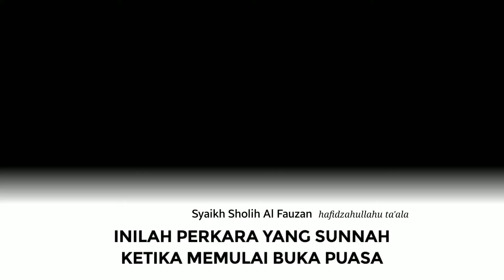Sunnah-Sunnah Ketika Berbuka Puasa - Syaikh Shalih Al-Fauzan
Sunnah Berbuka Puasa. Puasa secara bahasa adalah menahan diri dari sesuatu. Menurut istilah adalah menahan diri dari makan, minum, dan pembatal-pembatal lainnya disertai dengan niat, sejak dari terbitnya fajar shadiq sampai terbenamnya matahari. Allah subhanahu wa ta’ala mewajibkan Puasa Ramadhan, dan menjadikannya sebagai salah satu rukun Islam yang lima, sebagaimana dalam FirmanNya,

يَـٰٓأَيُّهَا ٱلَّذِينَ ءَامَنُوا۟ كُتِبَ عَلَيْكُمُ ٱلصِّيَامُ كَمَا كُتِبَ عَلَى ٱلَّذِينَ مِن قَبْلِكُمْ لَعَلَّكُمْ تَتَّقُونَ

“Wahai orang-orang yang beriman, diwajibkan atas kalian berpuasa sebagaimana diwajibkan atas orang-orang sebelum kalian agar kalian bertakwa.” (QS. Al-Baqarah: 183). Dan Firman Allah ta’ala,

شَهْرُ رَمَضَانَ ٱلَّذِىٓ أُنزِلَ فِيهِ ٱلْقُرْءَانُ هُدًۭى لِّلنَّاسِ وَبَيِّنَـٰتٍۢ مِّنَ ٱلْهُدَىٰ وَٱلْفُرْقَانِ ۚ فَمَن شَهِدَ مِنكُمُ ٱلشَّهْرَ فَلْيَصُمْهُ ۖ

“Bulan Ramadhan adalah (bulan) yang di dalamnya diturunkan al-Qur’an, sebagai petunjuk bagi manusia dan penjelasan-penjelasan mengenai petunjuk itu dan pembeda (antara yang benar dan yang batil). Karena itu, barangsiapa di antara kalian ada di bulan itu (di negeri tempat tinggalnya), maka hendaklah dia berpuasa.” (QS. Al-Baqarah: 185). Berdasarkan apa yang diriwayatkan oleh Abdullah bin Umar radhiyallahu ‘anhuma, dia berkata, Rasulullah ﷺ bersabda, “Islam dibangun di atas lima dasar; persaksian bahwa tidak ada tuhan yang berhak disembah kecuali Allah, dan bahwa Muhammad adalah utusan Allah, mendirikan shalat, menunaikan zakat, Puasa Ramadhan, dan haji ke Baitullah bagi siapa yang mampu mengadakan perjalanan ke sana.”[1].

Dan berdasarkan hadits yang diriwayatkan oleh Thalhah bin Ubaidullah radhiyallahu ‘anhu, “Bahwa seorang laki-laki Badui dalam keadaan rambut kusut datang kepada Rasulullah ﷺ, seraya dia berkata, ‘Wahai Rasulullah, beritahukanlah kepadaku apa yang Allah wajibkan atasku terkait dengan puasa?’ Beliau menjawab, ‘Bulan Ramadhan.’ Dia bertanya, ‘Apakah ada kewajiban yang lain atasku?’ Beliau menjawab, ‘Tidak, kecuali bila engkau mau menambah puasa (sunnah) secara sukarela…’.”[2] Sungguh umat Islam telah berijma’ atas diwajibkannya Puasa Ramadhan, bahwa ia termasuk salah satu rukun Islam yang diketahui dalam Islam secara pasti, dan barangsiapa mengingkarinya, maka dia kafir, yaitu murtad dari Islam.

Dengan demikian, maka kewajiban Puasa Ramadhan menjadi tetap berdasarkan al-Qur’an dan as-Sunnah, dan ijma’. Kaum Muslimin telah sepakat menyatakan kafir atas orang yang mengingkarinya.